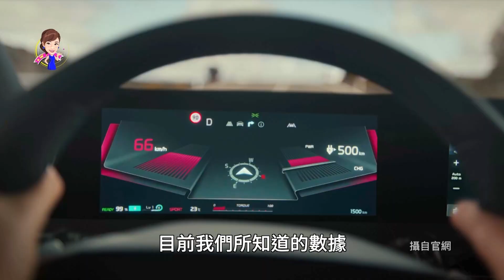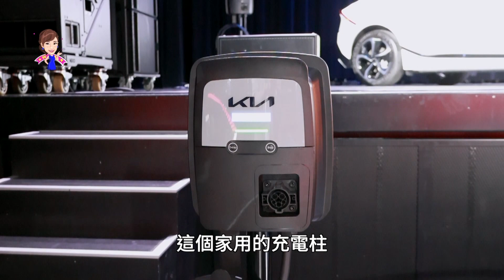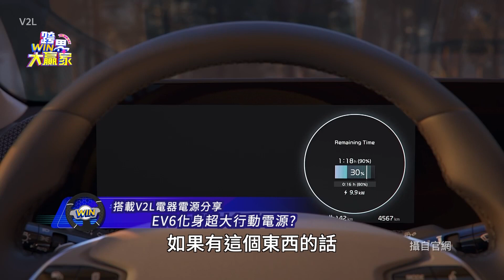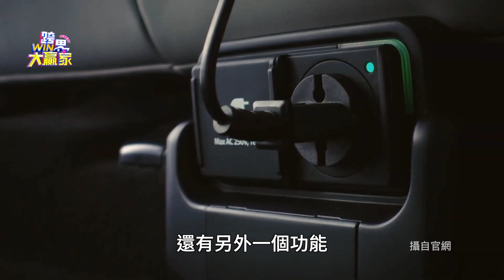新世代電動車美學 獨特外觀搭配創新內裝(精彩片段)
░ 節目資訊 ░
每週六日晚上10:00 JET綜合台 | 首播
每週六日晚上08:00 JET綜合台 | 重播
每週六日 早上08:00 東風衛視   | 重播

░ 跟我們聊天 ░
👉 FB 粉絲團